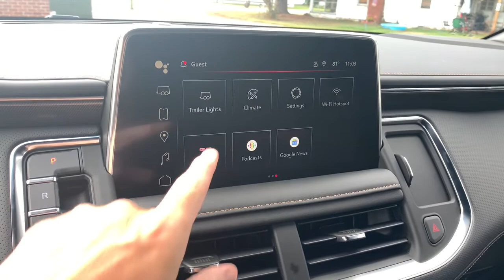2023 GMC Yukon XL Richmond, Saluda, Mechanicsville, Tappahannock, Warsaw, VA 8809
2023 GMC Yukon XL available in Tappahannock, Virginia at Bareford Buick GMC. Servicing the Richmond, Saluda, Mechanicsville, Warsaw, VA area.
2023 GMC Yukon XL AT4 - Stock#: 8809 - VIN#: 1GKS2HKD8PR115408

NA.
Audio system feature, Bose 9-speaker stereo,SiriusXM with 360L Equipped with SiriusXM with 360L. Enjoy a trial subscription of the Platinum Plan for the full 360L experience, with a greater variety of SiriusXM content, a more personalized experience and easier navigation. With the Platinum Plan you can also enjoy your favorites everywhere you go, with the SiriusXM app, online and at home on compatible connected devices. (IMPORTANT: The SiriusXM radio trial package is not provided on vehicles that are ordered for Fleet Daily Rental (FDR) use. If you decide to continue service after your trial, the subscription plan you choose will automatically renew thereafter and you will be charged according to your chosen payment method at then-current rates. Fees and taxes apply. for complete terms and how to cancel. All fees, content, features, and availability are subject to change. GM connected vehicle services vary by vehicle model and require active service plan, working electrical system, cell reception and GPS signal. See onstar.com for details and limitations.),Wi-Fi Hotspot capable (Terms and limitations apply. See onstar.com or dealer for details.),Audio system, 10.2 diagonal Premium GMC Infotainment System with Google built-in includes color touch-screen, multi-touch display, AM/FM stereo, Bluetooth streaming audio for music and most phones; featuring wireless Android Auto and Apple CarPlay capability for compatible phones, advanced voice recognition, in-vehicle apps, personalized profiles for infotainment and vehicle settings,Infotainment display, 10.2 diagonal multi-color touchscreen,Mirrors, outside heated power-adjustable, power-folding driver-side auto-dimming, integrated turn signal indicators and puddle lighting,Tires, 275/60R20SL all-terrain, blackwall,Glass, acoustic, laminated windshield,Tire carrier, lockable outside spare winch-type mounted under frame at rear,Wheel, full-size spare, 17 (43.2 cm),Tire, spare P265/70R17 all-season, blackwall,Headlamps, LED,Fog lamps, front LED,Luggage rack side rails, roof-mounted, Black,Wheels, 20 x 9 (50.8 cm x 22.9 cm) 6-spoke machined aluminum with Carbon Grey Metallic accents,Active Aero Shutters, upper,Glass, driver and front passenger laminated front door window,Mirror caps, body-color,Wiper, rear intermittent,Glass, windshield shade band,Assist steps, Black with Gloss Black insert (Deleted when (B3L) power-retractable assist steps or (PEH) AT4 Premium Plus Package are ordered.),Wipers, front intermittent, Rainsense,Liftgate, rear power programmable hands-free with GMC logo projection,Glass, deep-tinted,Door handles, body-color,Fascia, front high-approach angle,Lamps, stop and tail, LED,Seat trim, Perforated Leather-appointed,Floor covering, color-keyed carpeting,Defogger, rear-window electric,GMC Connected Access capable (Subject to terms. See onstar.com or dealer for details.),Safety Alert Seat,Lighting, interior with dome light driver- and passenger-side door switch with delayed entry feature, cargo lights, door handle or Remote Keyless Entry-activated illuminated entry and map lights in front and second seat positions,Assist handles, overhead, driver and front passenger, located in headliner,Seats, heated second row, outboard positions,Mirror, inside rearview auto-dimming,Steering wheel controls mounted audio, Driver Information Center, cruise control, Forward Collision Alert following gap button and heated steering wheel (when equipped),Sill plates, bright, front and rear doors (AT4-specific with logo.),Floor mats, color-keyed carpeted first and second row, removable (Premium AT4-specific. Deleted when LPO floor mats or LPO floor liners are ordered.),USB data ports, 2, one type-A and one type-C, located within center console,Power outlet, front auxiliary, 12-volt, located in the center stack of instrument panel,Power outlets, 2, 120-volt located on the rear of the center console and rear cargo area,Windows, power, rear with Express-Down,Steering wheel, heated,Following Distance Indicator,Seats, front bucket,Theft-deterrent system, electrical, unauthorized entry,Warning tones headlamp on, driver and right-front passenger seat belt unfasten and turn signal on,Steering column lock, electrical,Driver Information Center, enhanced, 12 diagonal multi-color digital display includes analog speedometer and tachometer gauges,Keyless Open, includes extended range Remote Keyless